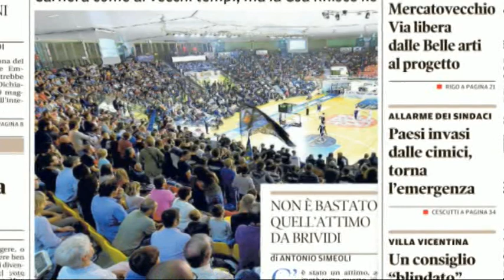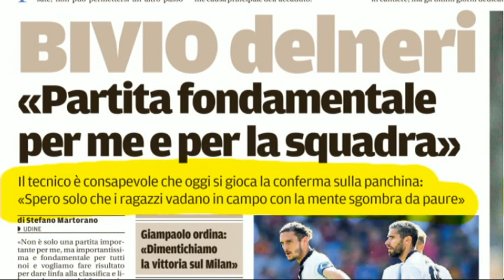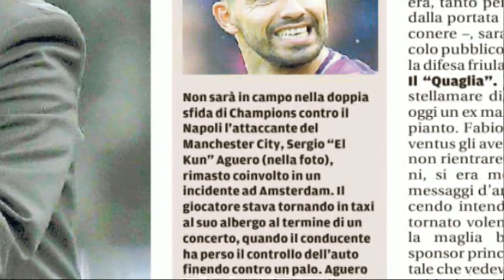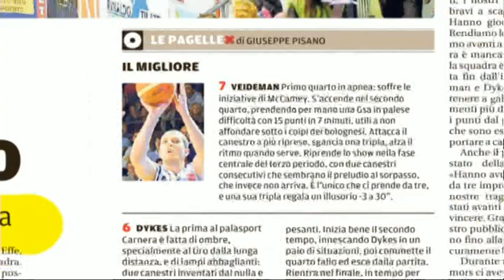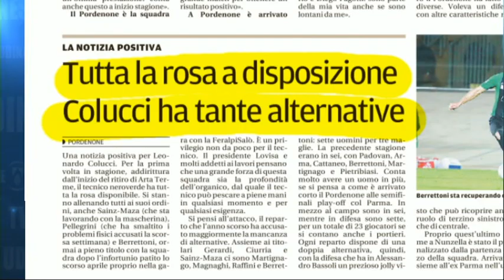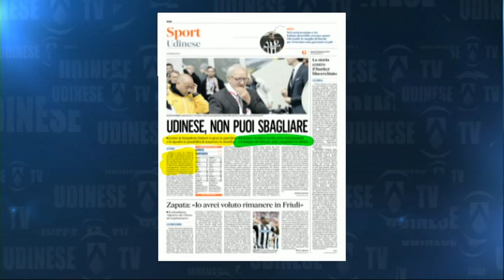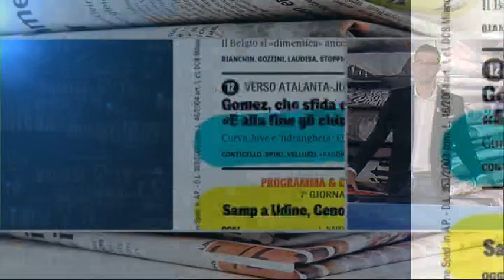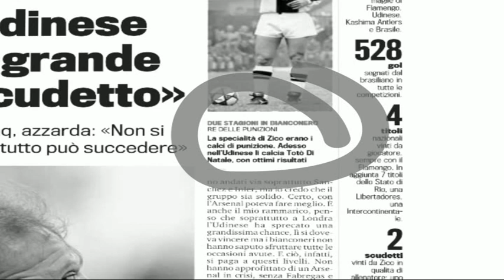30 SETTEMRE 2017 RASSEGNA SPORT